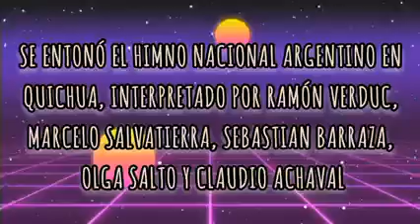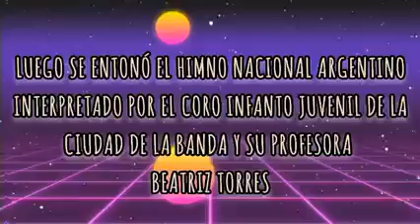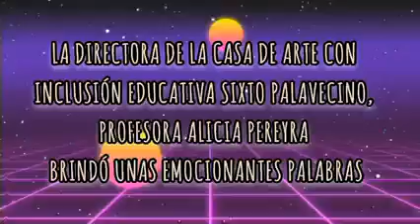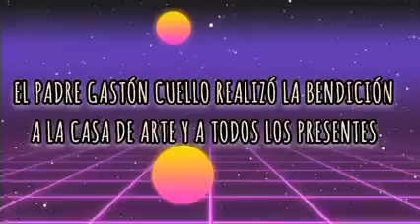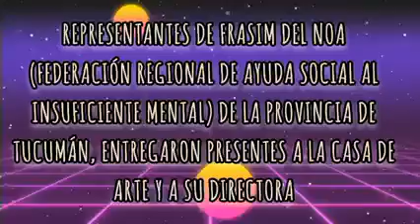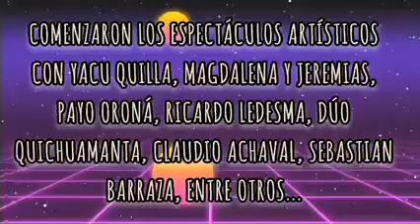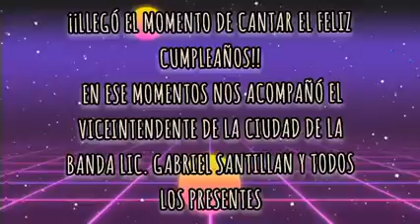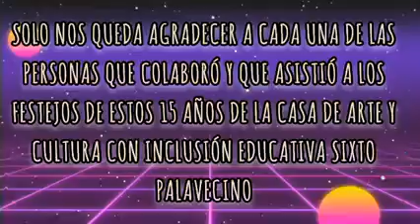Los 15 años de la Casa de Arte y Cultura "Sixto Palavecino"